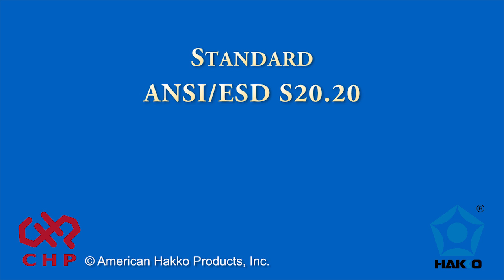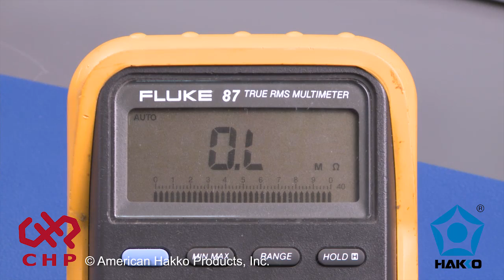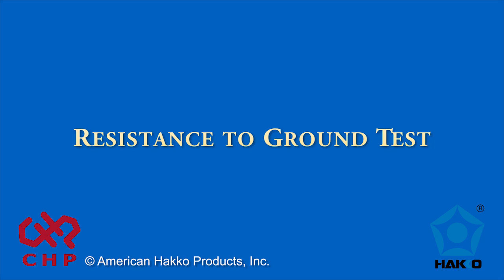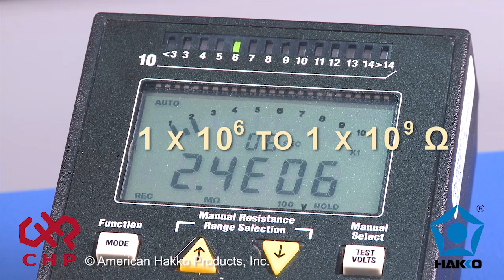How to Test An ESD Mat for Periodic Verification — Video by American Hakko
This is the official video from American Hakko — In this video we test the resistance of an ESD mat per Standard ANSI/ESD S20.20 using a multimeter versus two, five lb. electrodes and a resistance meter.

If you do not have the proper equipment or you are unable to perform these tests, it is recommended that you obtain third party verification, or to purchase your ESD supplies from a reliable source.

American Hakko performs these test on their CHP brand ESD products. The CHP high-quality ESD products will help prevent and protect against electrostatic discharge (ESD) that can occur on the workbench. The CHP ESD supplies include, grounding kits, wrist and heel straps, gloves, finger cots, static shield bags, tapes, labels and floor and bench mats.

For a reliable source for your ESD supplies, visit us